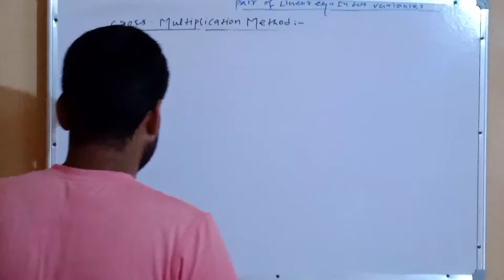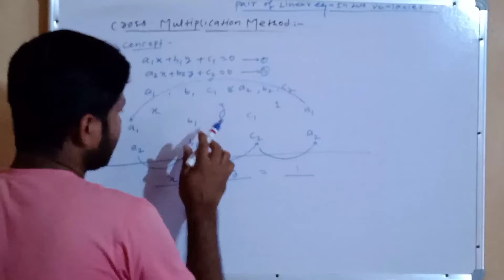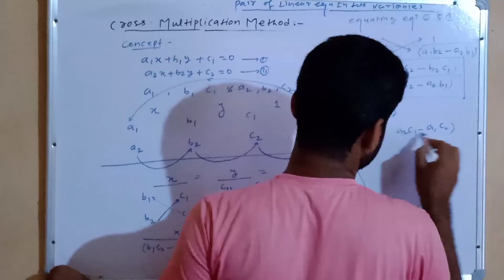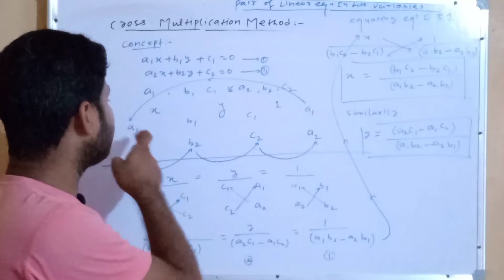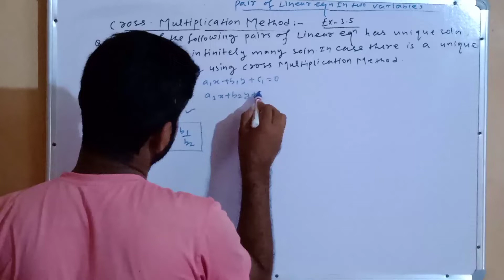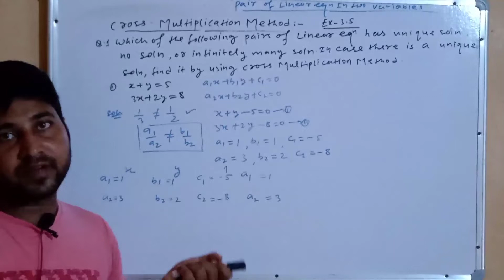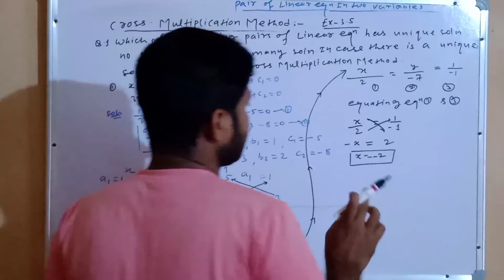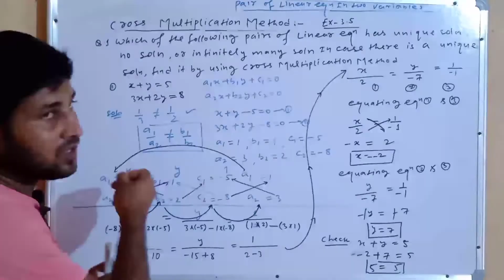pair of linear equations in two variables class 10| chapter 3|NCERT/CBSE/BSEB/AMU/BHU/JAMIA/DU/JNU.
Hi,
In this video we have covered exercise 3.5 NCERT of linear equations in two variables. this is my six lacture of pair of linear equations in two variables in this video we understands in two short triks & concept, solving question and practice. this video is useful for prepration AMU/BHU/CBSE/BSEB/DU/JNU and other exams. in this video we cover class 10 NCERT maths chapter 3 NCERT exercise 3.5 full concept and its solution.
we will learn about pairs of linear equations in two variables
1. Algebra
  (a) solution of linear equations in two variables by cross multiplication Method.
watch this video and share it in your class whatshap group so that your friends can also get benifits and you both can start practising together. thanks for watching my video.
By Jamal sir

HAPPY LEARNING!